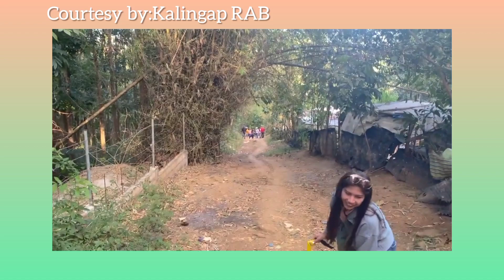Kalingap RAB UMIIYAK AT NATATAKOT SA NANGYARI KAY JACQ TAPIA SA MAYNILA|Jacq Tapia NAKAKAAWA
Kalingap RAB NAGSISI AT HINDI MAKAPANIWALA SA NANGYARI KAY JACQ TAPIA|Jacq Tapia NAKAKAAWA ANG KALAGAYAN